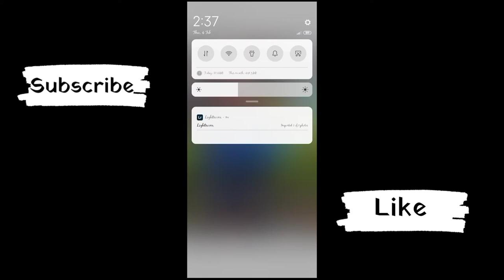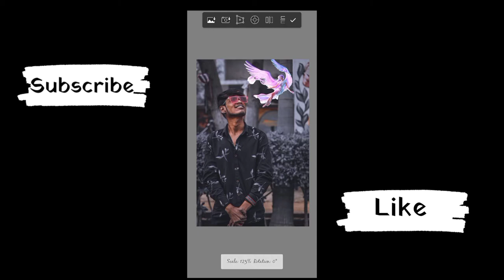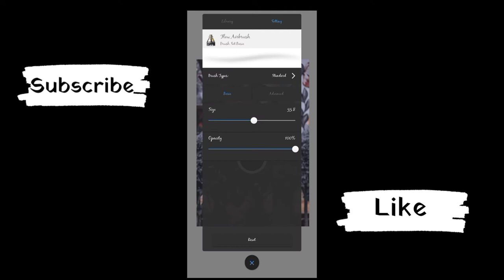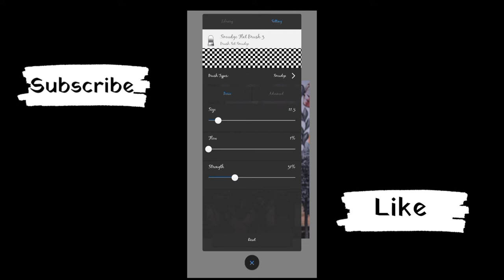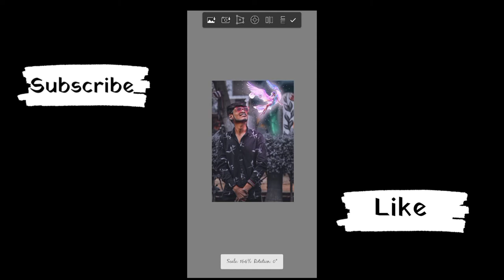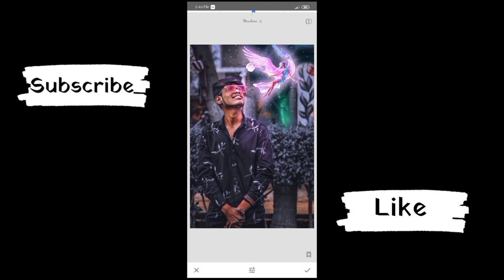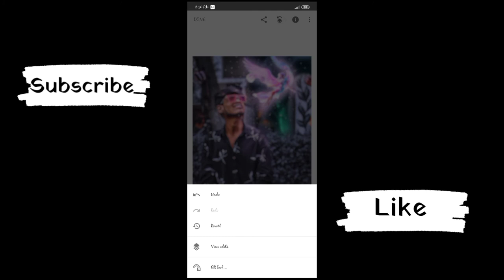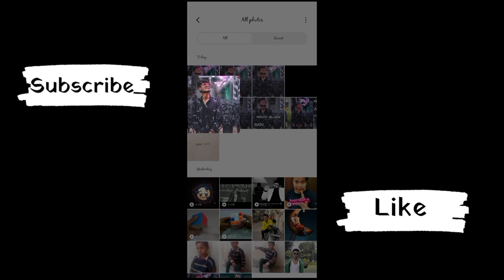I Feel U Concept Editing।। Love Photo Editing ।। Autodesk Photo Editing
🔐DOWNLOAD USED STOCKS👇
LinK↪